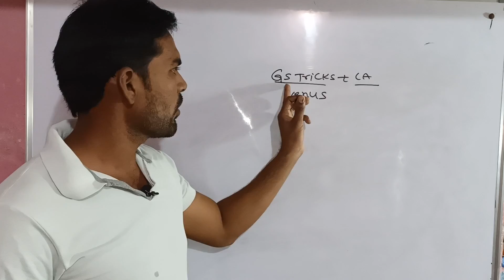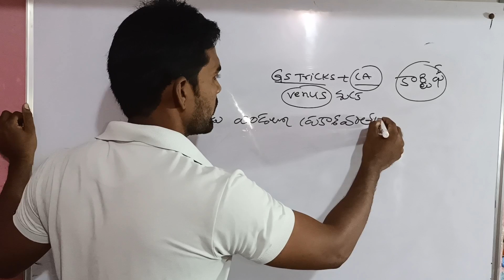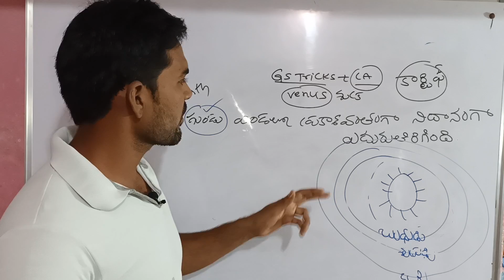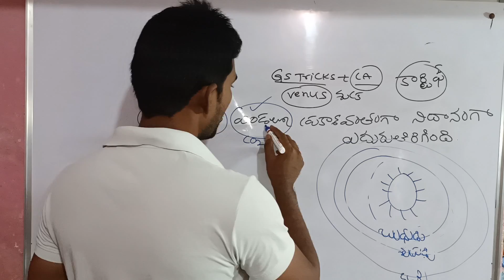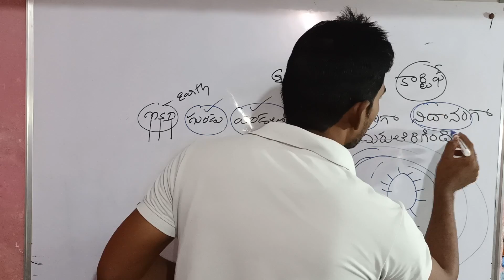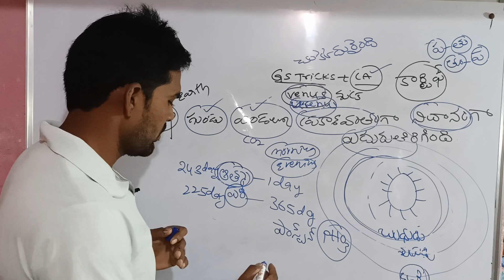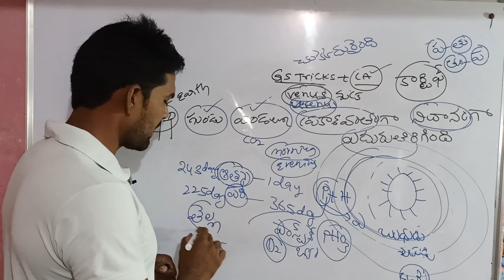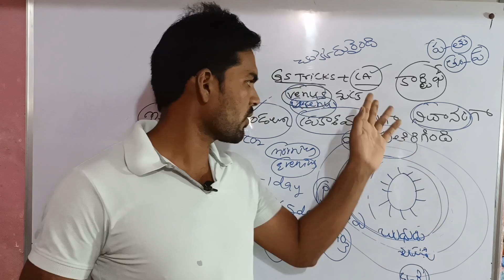||శుక్రగ్రహం || Honey GS Classes